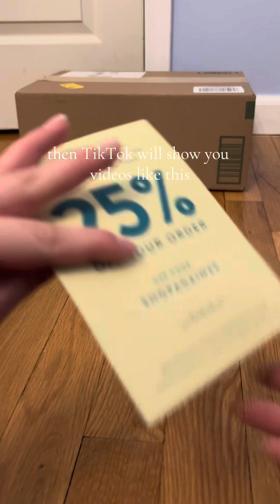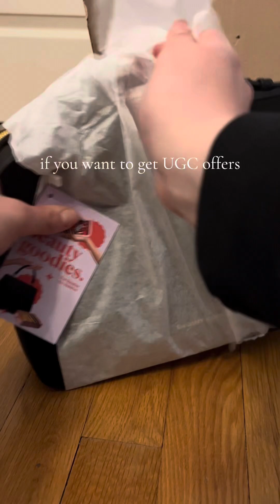How I get PR •full explanation•